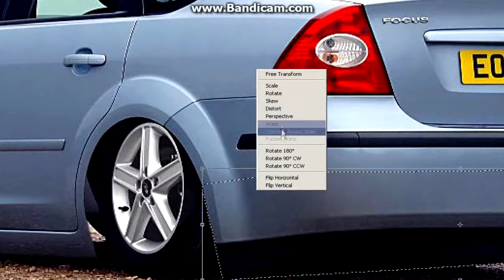Virtual Tuning - Ford Focus MK2 #153